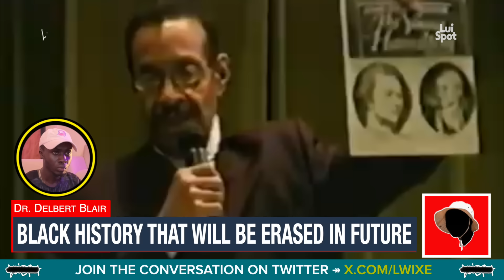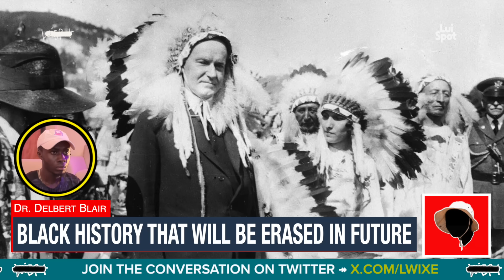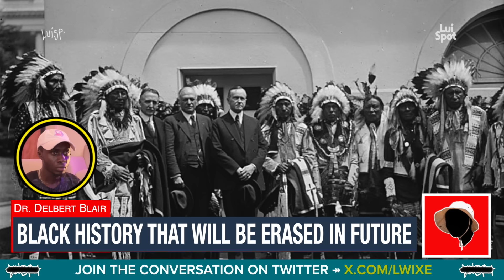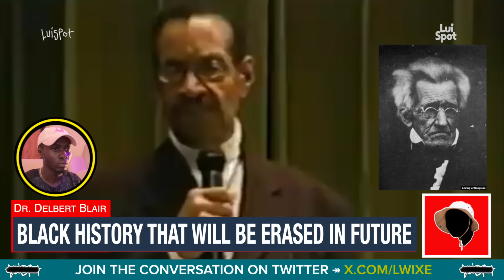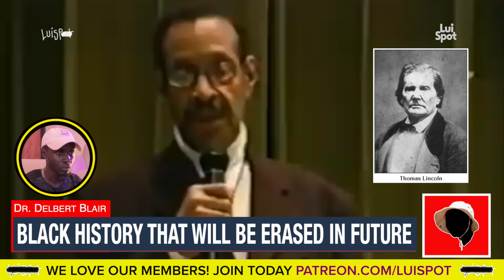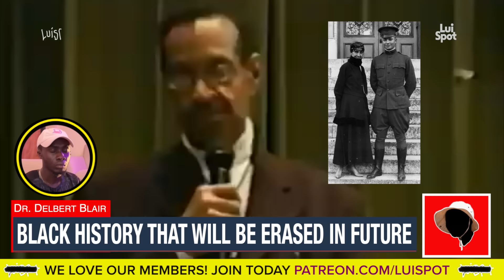3 black histories that will be hidden and forgotten in the future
Dr. Delbert Blair dives into three black histories that will be erased, hidden and will be forgotten in the future.